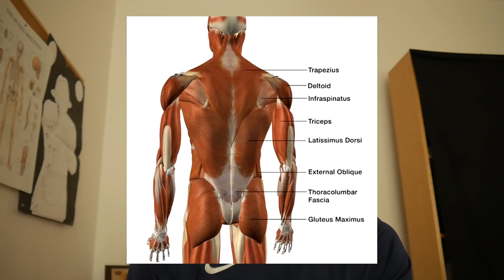CHCESZ POTRAFIĆ FRONTA ? (8 ćwiczeń na początek)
Joł!
Oto kilka ćwiczeń ode mnie omówionych od najłatwiejszego do najtrudniejszego.
Jeśli jesteście początkujący to polecam wplatać je do treningów, jeśli zaawansowani to również polecam spróbować!
Zapraszam na insta i fb: Cezary Dymkowski Cesart